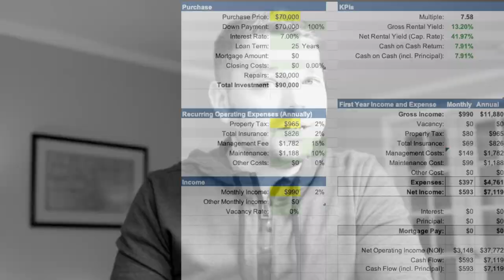🇺🇸 Renovieren in Rekordzeit: 🏠 Einfamilienhaus mit Rendite! #78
Einfamilienhaus in Rekordzeit renovieren: Schnell zur Rendite! Schneller geht es nicht. Dieses Einfamilienhaus in Philadelphia (USA) wurde innerhalb von 4 Wochen komplett renoviert & sofort vermietet. In dem Video siehst du Vorher- und Nachher-Bilder von dem Haus. Das Haus wurde kurz vor Weihnachten 2022 im Auftrag für einen unserer Investoren gekauft und komplett renoviert. Alle Zahlen und Fakten siehst du natürlich in dieser Episode TheLukasShow.

📒  Themenüberblick:
00:00 Intro
00:20 Überblick
00:50 Ab ins Haus
03:33 Zahlen & Fakten
05:29 Rendite